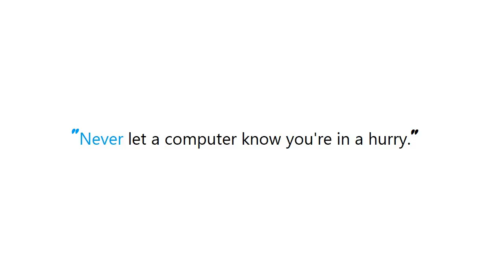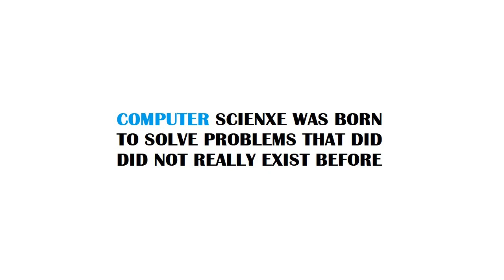PYTHON : In Django, how does one filter a QuerySet with dynamic field lookups?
PYTHON:InDjango,howdoesonefilteraQuerySetwithdynamicfieldlookups? PYTHON #: In Django, how does one filter a QuerySet with dynamic field lookups?

Guide : [ PYTHON : In Django, how does one filter a QuerySet with dynamic field lookups? ]